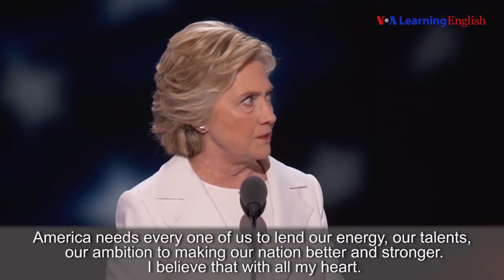The day America exposed it's core